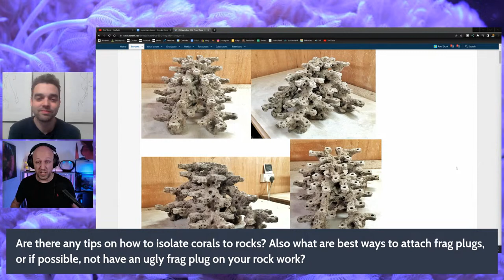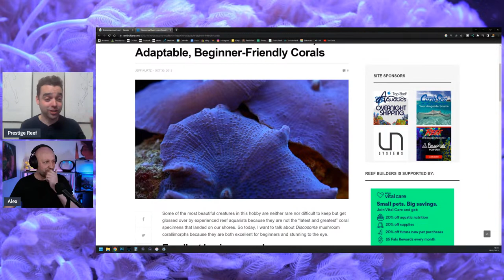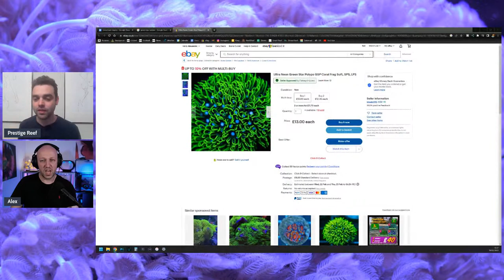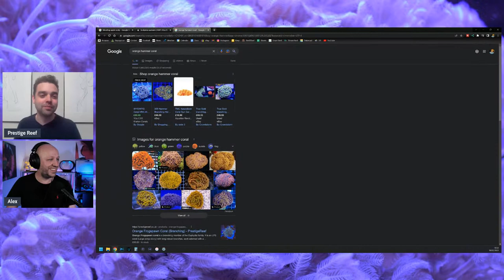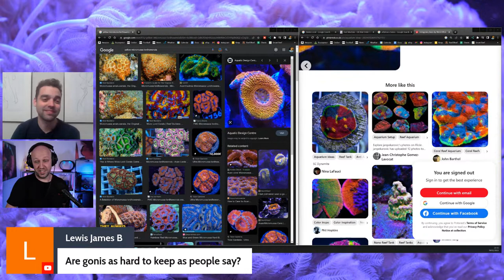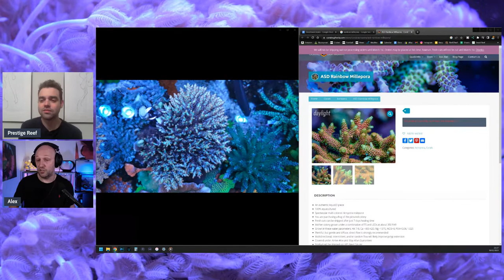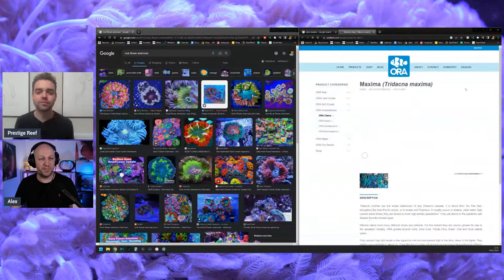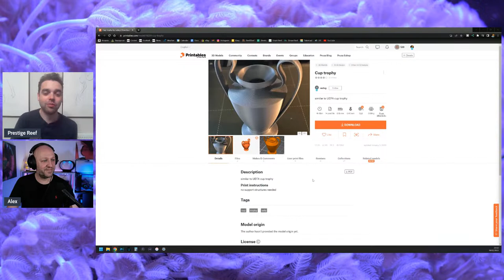Who Has The Best Taste In Corals? The Prestige Reef Dork Show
Buy UK coral frags at PrestigeReef.co.uk

3 test kits every reefer should have:
Hanna phosphate ULR
Hanna nitrate HR
Hanna alkalinity

Fujifilm XT-4
16mm F1.4
80mm F2.8 macro shorturl.at/uvMN7
Fujifilm X-S10 shorturl.at/aQ169
18mm F2 shorturl.at/AX489
Tiffen 85b orange filters
Elgato stream deck XL

Audio
Sennheiser MKE600
Zoom H6
Focusrite Scarlett Solo
Deity V-Mic D4 Mini
Rode Lavalier Go
Zoom H1N
Audio Technica AT2020
Shure SM58

Sliders
Neewer motorised slider
GVM 24 inch motorised slider

Lighting
Elgato Keylight
Elgato light strip
Raleno PLV-S192 (fill light)
Lume Cube Panel Go

Art
Jellyfish tank
Micro tank shorturl.at/cnx25
Canvases Instagram @coraldesign.pl